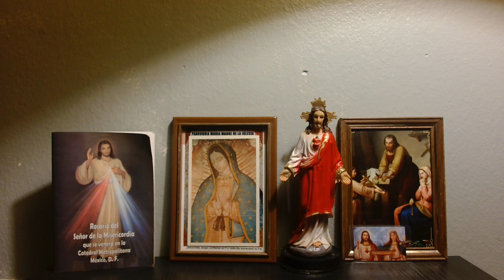Santo Rosario de hoy martes 10 de enero *misterios dolorosos*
Santo Rosario de hoy 10 de enero por el eterno descanso de Ofelia Portillo, Yolanda Hernández y Susana Rendón.